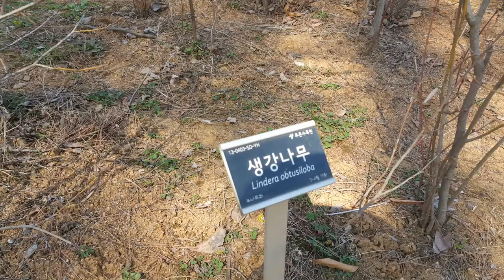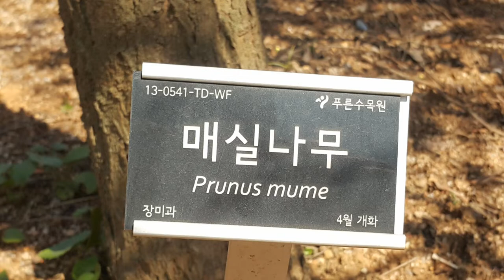어떤 모습일까? + 항동철길 + 히어리+미선나무(2020.3.22.일)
이른 봄에 찾아가 본 서울 시립 푸른수목원의 모습을 담아 보았다.